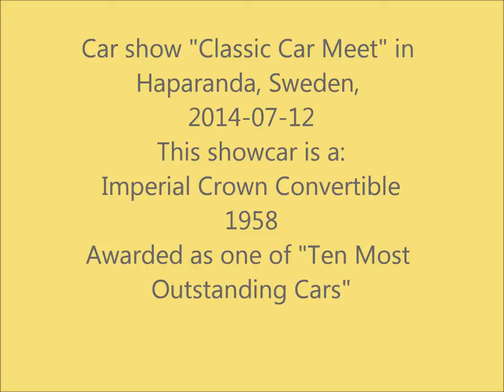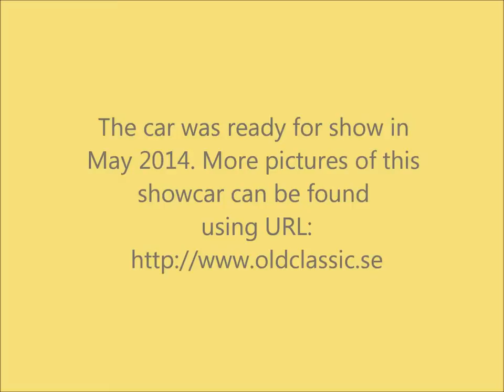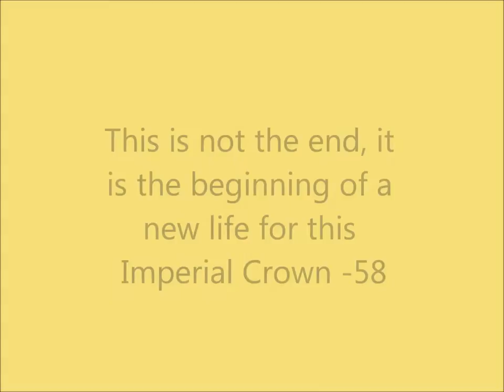Imperial Crown Convertible 1958, Sweden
Car show "Wheels Classic Motormeet Nationals Haparanda" in Sweden, 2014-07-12
This showcar is a:
Imperial Crown Convertible 1958
Awarded as one of "Ten Most Outstanding Cars" in first car show.
This car was ready for show in May 2014 after almost 5 years of renovation.